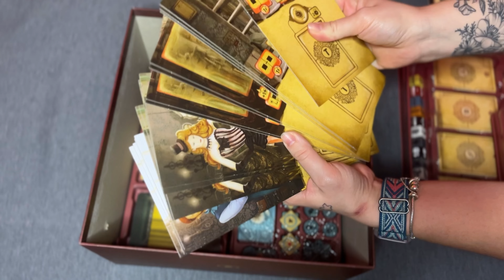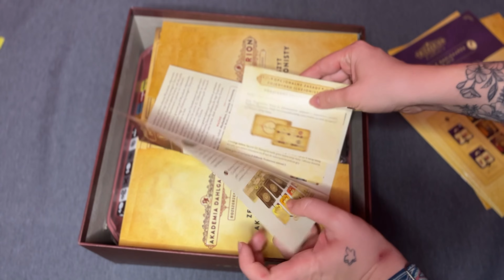Trickerion: Legendy Iluzji || Unboxing oraz jak to wszystko spakować? || Portal Games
Dziś przychodzimy do Was z unboxingiem Trickeriona, a że zmieszczenie wszystkiego w pudełku to nie lada sztuka, pomożemy!

00:00 - wstęp
00:53 - unboxing
06:59 - pakowanie pudełka
14:25 - zakończenie

Dołącz do grona naszych Patronów!
Po najnowsze Planszowe Newsy zapraszamy na:
Poznacie nas na:
▶ TikToku:   / planszowenewsy